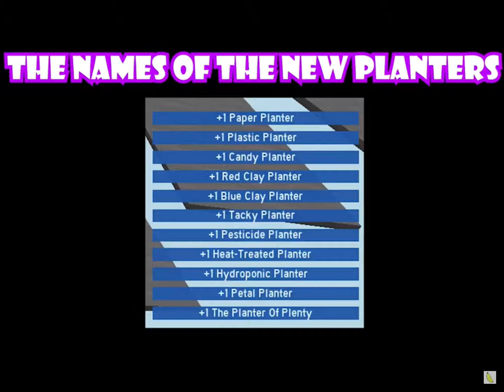New planters(Bee Swarm Simulator leaks)